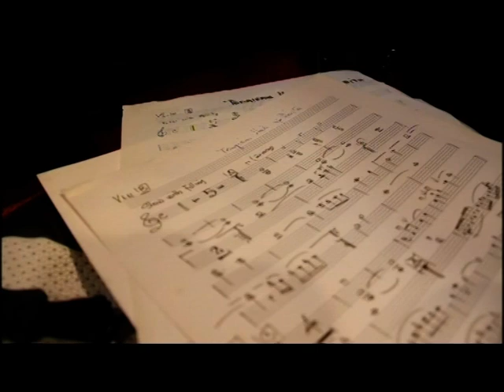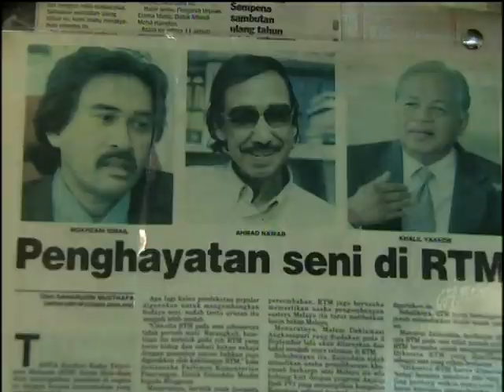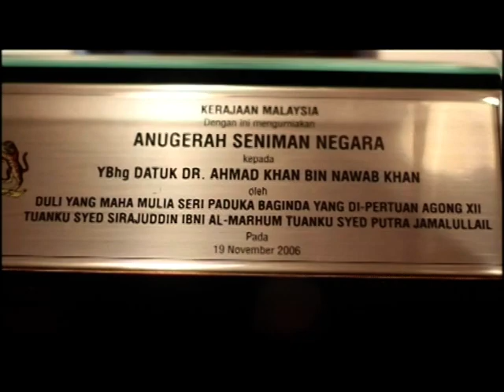DI SEBALIK NAMA (RTM)- DATUK DR. AHMAD NAWAB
Dokumentari ringkas kisah Seniman Negara, Datuk Dr. Ahmad Nawab. Menceritakan pahit maung sebelum mampu berjaya seperti hari ini. Generasi muda mungkin tidak begitu mengenali komposer hebat ini, namun sepanjang separuh abad berada dalam industri seni, seniman ini sudah mencipta lebih daripada 2,000 buah lagu dan antara artis- artis yang mendapat sentuhan magis beliau adalah seperti Dato' Jamal Abdillah, Datuk Khatijah Ibrahim, Salamiah Hassan, Ramlah Ram dan ramai lagi.